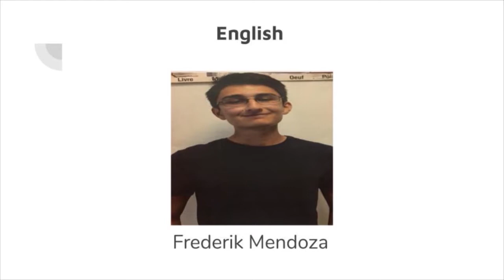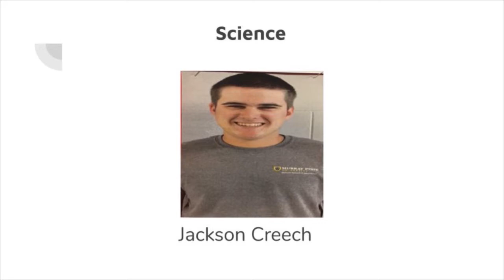WPAW News for Thursday, September 26th, 2019